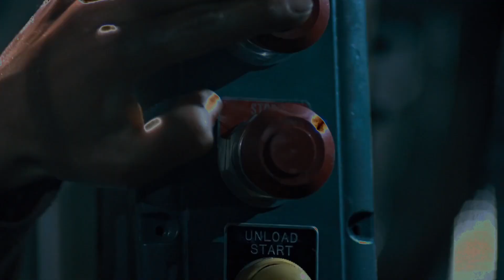Crush-Q*Bensis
This song is an homage to the dudes at shows that just scan for girls to try and grind on. I've always referred to them as Terminators. So here's to not only ditching that creeper but to crushing his utter existence.
Thank you Cece Ro for writing this melody! and thank you MGM for letting me use your kick ass Terminator footage!